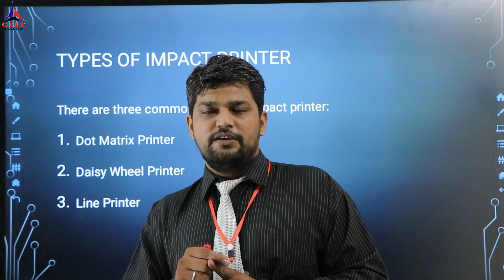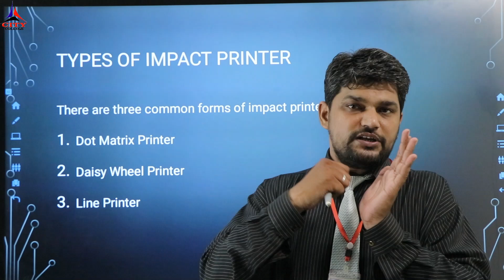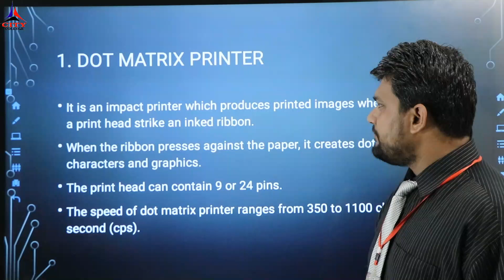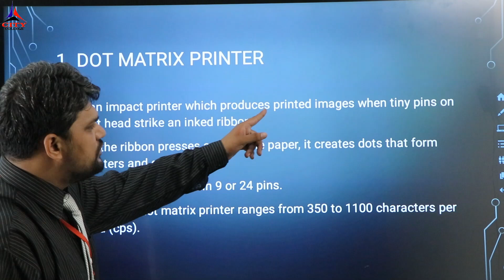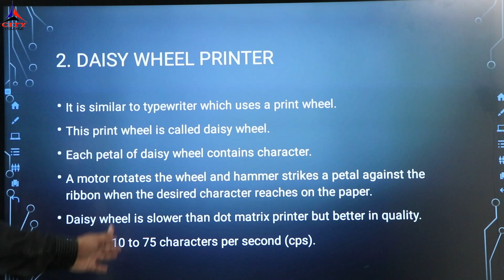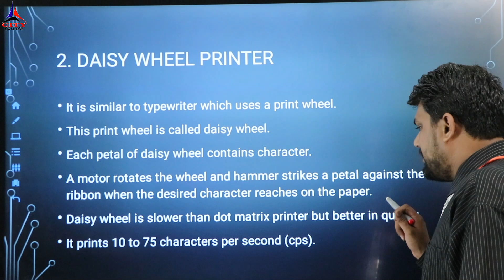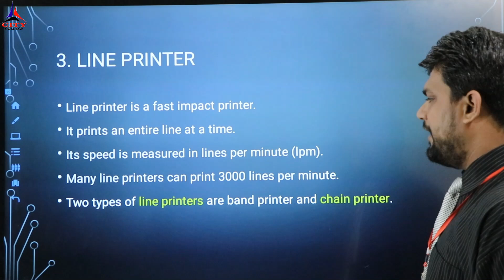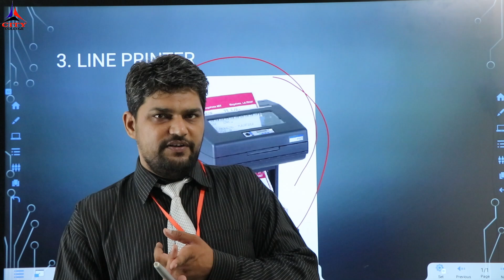Computer,Lecture#10,1st Year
Computer
Lecture#10,
1st Year
By: Prof.Mohsin Shaheen